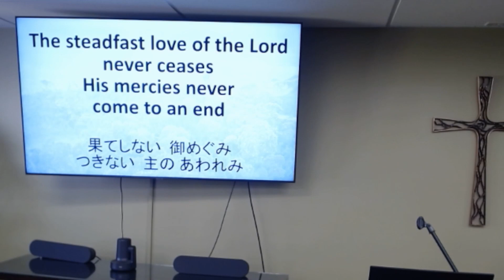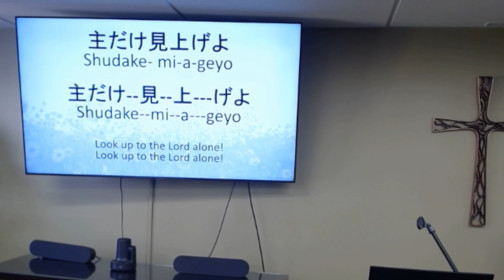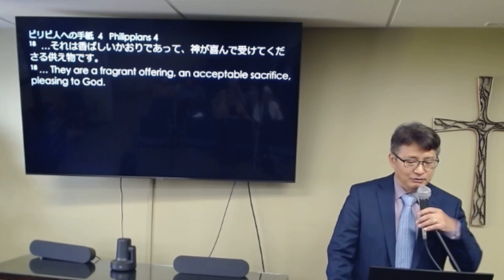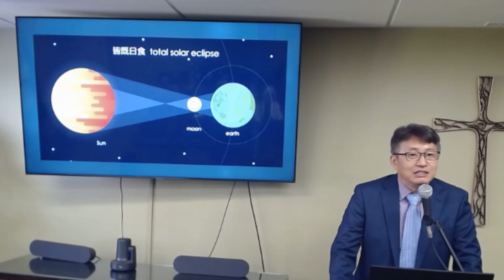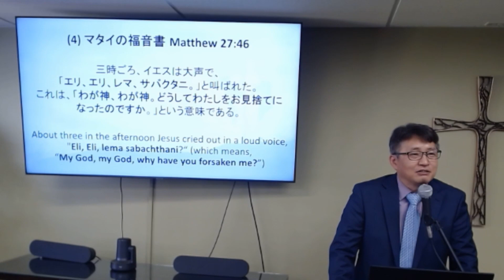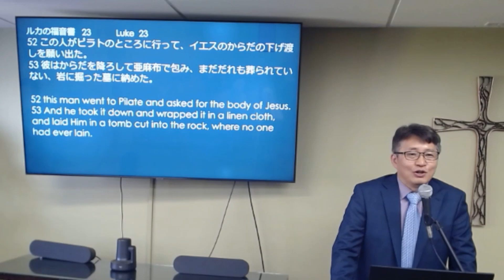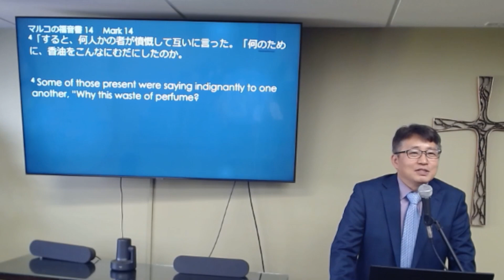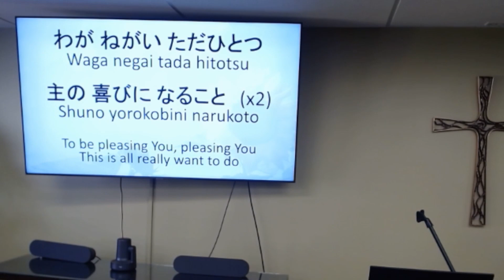イエス・キリストのために (ルカの福音書 23:44-53) 2023年11月26日主日礼拝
題目: イエス・キリストのために
Title :   For Jesus Christ

ルカの福音書 23:44-53
44 さて、時はすでに十二時ごろであった。全地が暗くなり、午後三時まで続いた。
45 太陽は光を失っていた。すると神殿の幕が真ん中から裂けた。
46 イエスは大声で叫ばれた。「父よ、わたしの霊をあなたの御手にゆだねます。」こう言って、息を引き取られた。
47 百人隊長はこの出来事を見て、神をほめたたえ、「本当にこの方は正しい人であった」と言った。
48 また、この光景を見に集まっていた群衆もみな、これらの出来事を見て、悲しみのあまり胸をたたきながら帰って行った。
49しかし、イエスの知人たちや、ガリラヤからイエスについて来ていた女たちはみな、離れたところに立ち、これらのことを見ていた。
50　さて、ここにヨセフという人がいたが、議員の一人で、善良で正しい人であった。
51ユダヤ人の町アリマタヤの出身で、神の国を待ち望んでいた彼は、議員たちの計画や行動には同意していなかった。
52 この人がピラトのところに行って、イエスのからだの下げ渡しを願い出た。
53 彼はからだを降ろして亜麻布で包み、まだだれも葬られていない、岩に掘った墓に納めた。

Luke 23:44-53
44 It was now about the sixth hour, and darkness came over the entire land until the ninth hour,
45 because the sun stopped shining; and the veil of the temple was torn in two.
46 And Jesus, crying out with a loud voice, said, “Father, into Your hands I entrust My spirit.” And having said this, He died.
47 Now when the centurion saw what had happened, he began praising God, saying, “This man was in fact innocent.”
48 And all the crowds who came together for this spectacle, after watching what had happened, began to return home, beating their chests.
49 And all His acquaintances and the women who accompanied Him from Galilee were standing at a distance, seeing these things.
50 And a man named Joseph, who was a member of the Council, a good and righteous man
51 (he had not consented to their plan and action), a man from Arimathea, a city of the Jews, who was waiting for the kingdom of God—
52 this man went to Pilate and asked for the body of Jesus.
53 And he took it down and wrapped it in a linen cloth, and laid Him in a tomb cut into the rock, where no one had ever lain.

Check :   Payable to Japanese Church of Austin
                Address : 3838 Steck Ave. Austin, TX78759